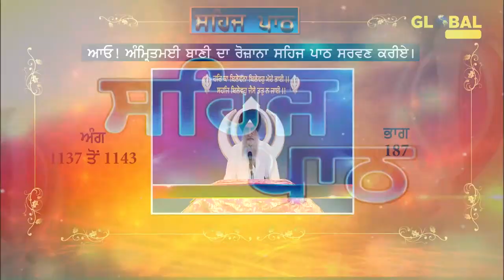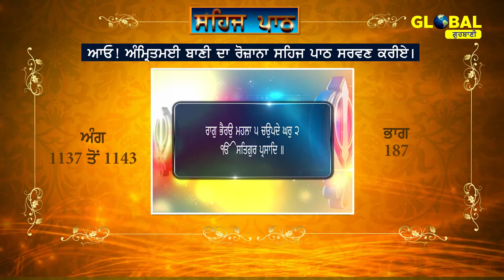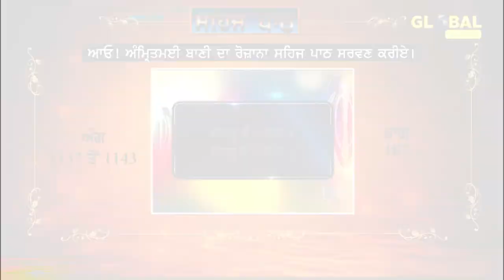Sehaj Path Sri Guru Granth Sahib Ji (Ang 1137 to 1143) Part-187